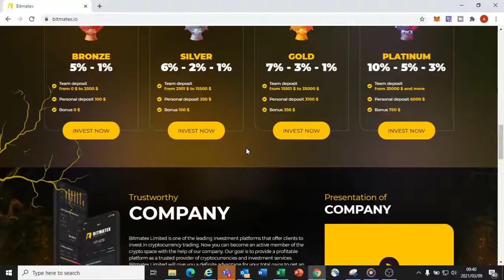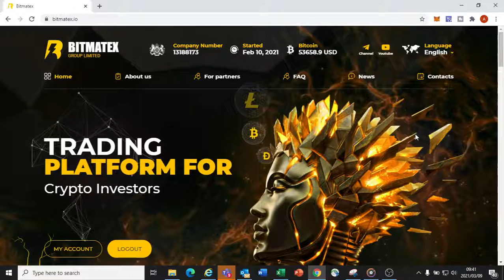Bitmatex _ HYIP_Done & Dusted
To join a platform,
Open the link below and select the appropriate platform which will direct you to the selected site.

I strongly suggest you watch my video called,
”THE GOOD – THE BAD – THE UGLY, getting started in Crypto”.
I share Risk & Strategy to minimize Risk & Losses in the video.